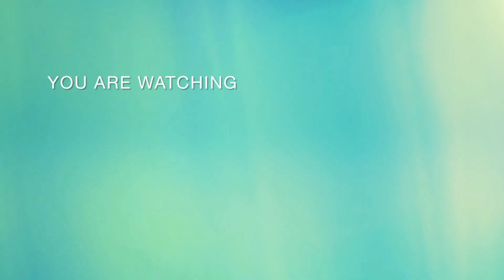Onion bajji recipe ll How to make bajji at home 😋Teatime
Onion bajji recipe ll How to make bajji at home 😋Easy Teatime Snack

onion bajji kaise banaye

how to make onion bhajis

onion bhaji recipe

how to cook onion bhajis

how do you make onion bhajis

how to make onion bhaji at home

how to make an onion bhaji

bir onion bhaji

onion bhaji recipe easy

how to make crispy onion bhaji

crispy onion bhaji recipe

onion bhaji mumbai style

onion bhajis

tasty onion bhaji recipe

easy onion bhaji recipe

quick onion bhaji recipe

onion bhaji kaise banate hain

onion ki bhaji kaise banate hain

pav bhaji kaise banate hain without onion garlic

how make onion bhaji

onion bhaji recipe nepali

how to make kanda bhaji

how to make kanda bhaji at home

how to make kanda bhajiya

how to make kanda bhaji crispy

how to make onion bhaji

recipe of onion bhaji

how to make indian onion bhaji

recipe of kanda bhaji

onion bhaji recipe gujarati

onion bhaji restaurant style

onion. bhaji

simple onion bhaji recipe

best onion bhaji recipe

kanda bhaji recipe yfl

kanda bhaji your food lab

onion bhaji your food lab
crispy onion bonda
how to make onion bonda
onion bonda recipe